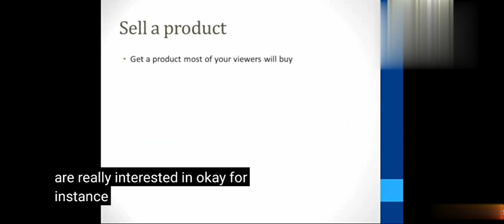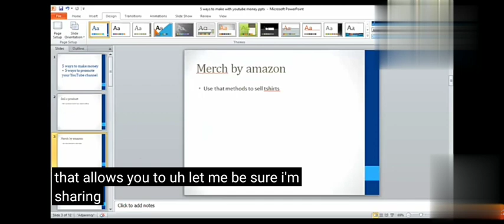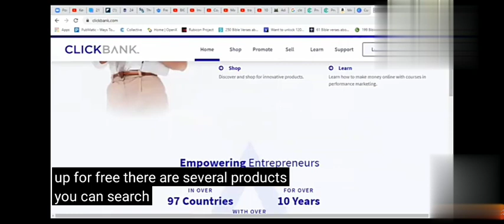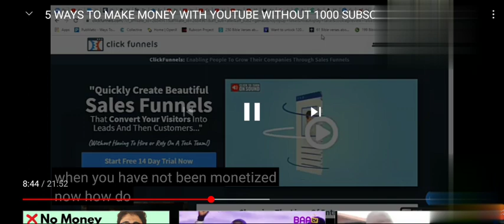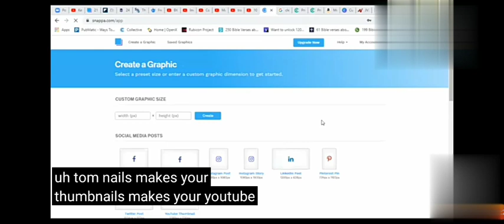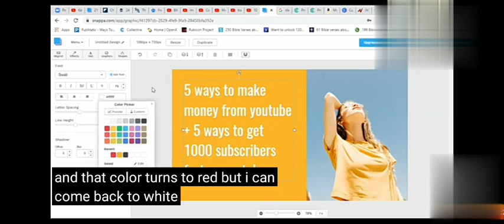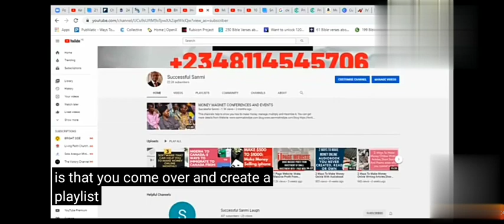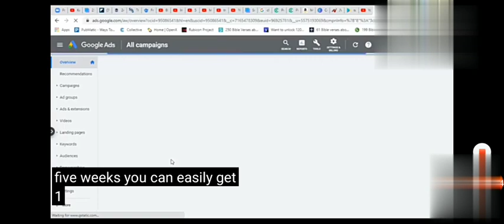PROMOTE AND MAKE MONEY ON YOUTUBE CHANNEL WITH LESS THAN 1000 SUBSCRIBERS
Here's how to promote and make money on YouTube channel with less than 1000  subscribers This is a step-by-step tutorial for beginners start a youtube channel and make money online in 2021 with this video.

Making money and profiting online  is my favorite way of making legit income. I have been a full-time
Website developer, an affiliate and researching on how to make money online and revealing the secrets for free for over 5 years now i have decided to expose the secrets on youtube this year, and today I want to share with you how create youtube channel and make money online this is a step by step guide.

2 WAYS TO MAKE MONEY ONLINE WRITING ARTICLE, SHORT STORY AND POEM.
MAKE N120,000:00 MONTHLY FROM INVESTING AS LOW AS N10,000:00 IN COATING MACHINE FOR PHONE SCREEN.
MAKE N500,000:00 BUYING CRACKED UK USED I PHONE FIX IT AND SELL IT.
TOP 5 COPY AND PASTE BUSINESS MODEL AND WEBSITES THAT WILL MAKE YOU MONEY ONLINE(THIS IS FRESH)
TOP 5 FREE PLATFORMS THAT YOU USE TO DESIGN FLYERS AND (OTHER GRAPHIC DESIGNS) TO MAKE MONEY
4 SOFTWARE THAT HELPS YOU MAKE MONEY ONLINE UP TO $200 TO $1000 MONTHLY(VIDT0ON, FUNNELJOY,INVIDEO)
MAKE MONEY ONLINE CREATING VIDEO COURSES AND SELLING & HOSTING THEM ON OVER 7 PLATFORMS FOR FREE.
6 STEPS TO MAKE MONEY ONLINE AND OFFLINE FROM BUY FROM ABROAD BUSINESS IDEA(BUY DIRECT FROM UK & USA).

that you will make any money by following
the advice in this video. Your results will vary
depending on your effort and other factors.
This video is for entertainment and education
purposes only and no guarantees are made.
This is not financial or business advice.
for any purchases made via the links in this video.
Cheers
Peter